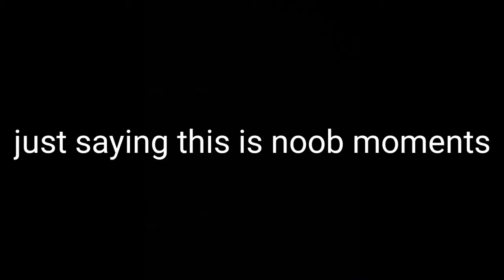FUNNY MOMENTS MLBB